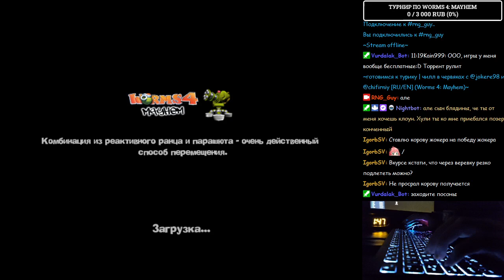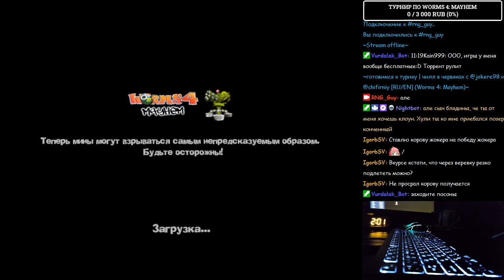Worms 4 Mayhem (Multiplayer): RNG_Guy & sugar_149 VS jokere98 & chifirniy (Round 1)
Легендарный Первый Раунд Битвы RNG_Guy и sugar_149 против jokere98 и chifirniy.

Настройки игры.
- Тип игры: Бой без правил.
- Стиль игры: Стратегия.
- Червячная: Червяки только тонут, Пусто, Супер-осколочные.
- Карта: Worms Island (Worms 3D Map Pack)